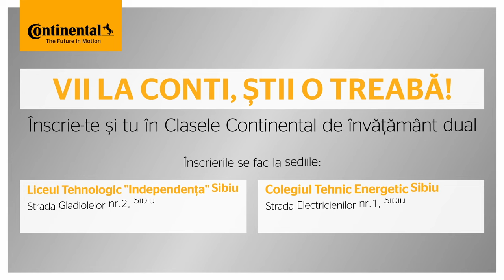Dual School @ Continental Sibiu // Episode 1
- Hey! Ești elev în clasa a 8-a si nu știi ce să faci mai departe? Înscrie-te în Clasele Continental
- Unde?
- La Liceul Independența pe Electromecanică, sau la Energetic pe Electronică.
- Aha. E școala după care știi sigur că te angajezi!
- Da. Multă practică, nu doar teorie.
- În plus, dacă te ții de treabă, de bani de buzunar nu trebuie să-ți faci griji. Primești lunar o bursă de 500 RON, ai transportul sau cazarea asigurate și multe alte beneficii.
- Pe scurt, vii la Conti, știi o treabă! Înscrie-te și tu în Clasele Continental de învățământ dual!
- Pentru detalii, apelează *4000!

- Hey! Are you a student in the 8th grade and you don’t know what to do next? Register for the Continental Classes!
- Where?
- At Independența High School on Electromechanics, or at the Energetic on Electronics.
- Aha. It’s the school you know for sure you’re committed to!
- Yes! A lot of practice, not just theory.
- In addition, if you keep to work, you don’t have to worry about pocket money. You receive a monthly scholarship of 500 RON, you have transport or accommodation provided and many other benefits.
- In short, you come to Conti, you know a job! Sign up for the Continental Dual Education Classes! For details, call *4000

150 years of Innovation and Progress!